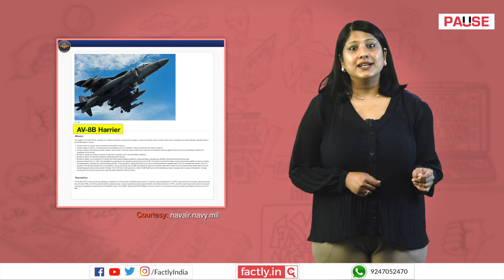FACT CHECK: Viral Video Shows Indian Combat Aircraft Tejas Displaying a Perfect Vertical Take-Off?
A social media post claims that an accompanying video shows Indian combat aircraft Tejas doing a vertical take-off. We check the veracity of the claim in this video.